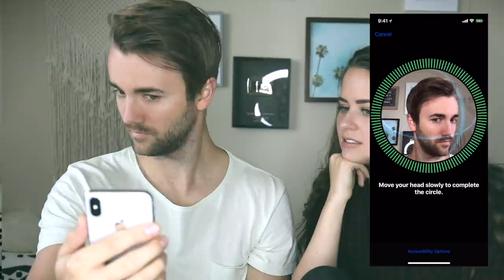iPhone X - PUTTING FACE ID TO THE ULTIMATE TEST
TURN ON YOUR NOTIFICATIONS SO YOU KNOW WHEN WE POST NEW VIDEOS

FOLLOW US ONLINE:
Harris's Socials: